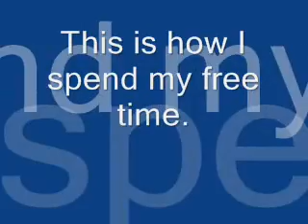Optimus Poo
Playing with my kid's Optimus Voice Changing helmet.  As seen on my blog "Mental Poo"